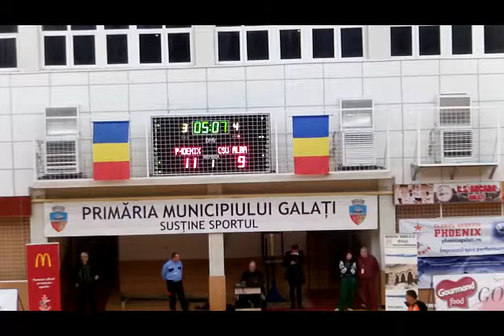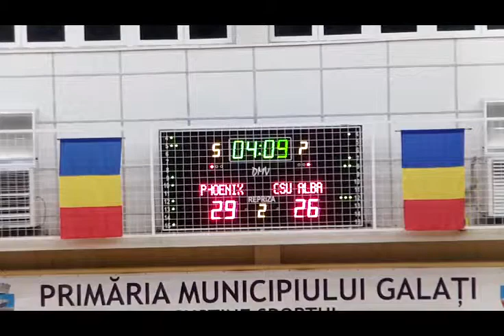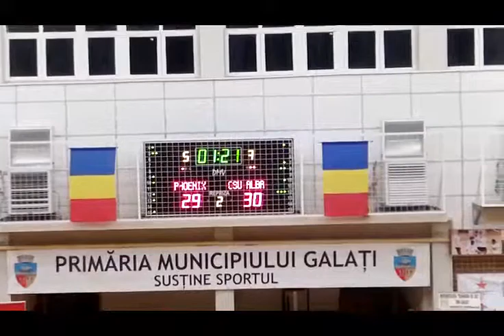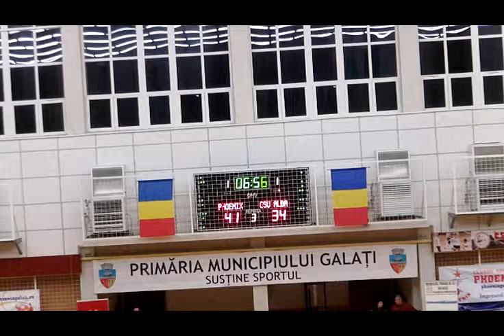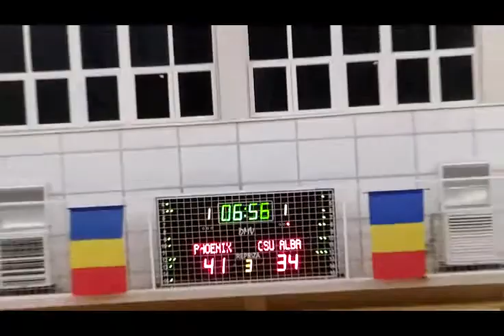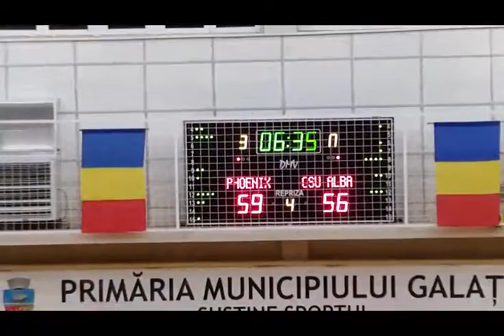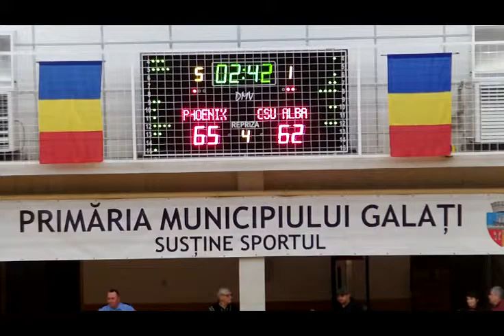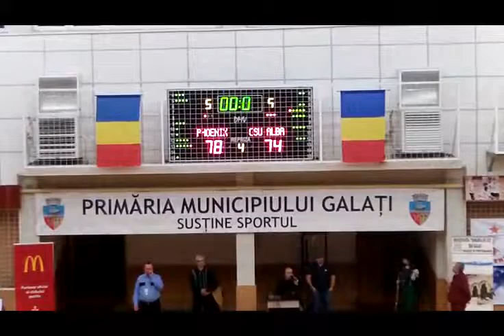Phoenix Galaţi 78 - 74 CSU Alba Iulia (Romanian Regular Season 2014/2015)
Game played in 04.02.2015, Romanian regular season 2014/2015.

Gherdan Sports players notable performances:

Phoenix Galaţi:
#12 white: Gabriela Cursaru: 28 min, 13 points (2/5 2PCT; 3/3 3PCT); 3 REB; 8 AST; 2TO; 14 EFF

CSU Alba Iulia:
#6 blue: Alexandra Uiuiu: 24 min, 15 points (5/7 2PCT; 1/3 3PCT; 2/2 FT); 1 REB; 1 AST; 2 STL